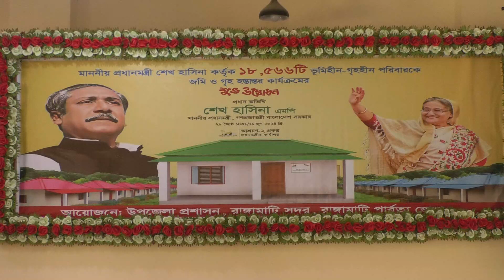ভূমিহীন-গৃহহীনমুক্ত হলো রাঙামাটির আরও ৬৮০ পরিবার